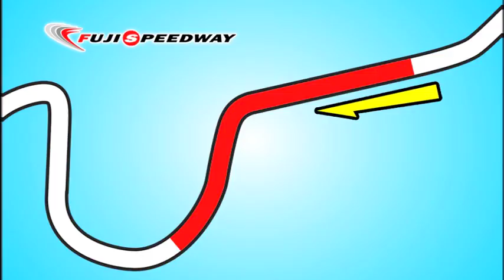2014 D1GP Rd1 FUJI SPEEDWAY 3/29-30開催!!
2014 D1GP Rd1 FUJI SPEEDWAY 3/29-30開催!!